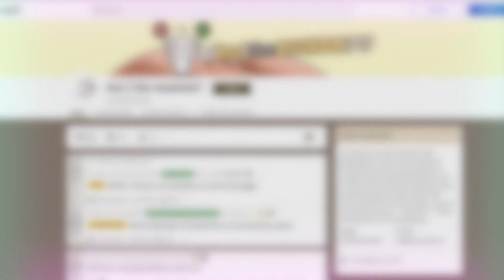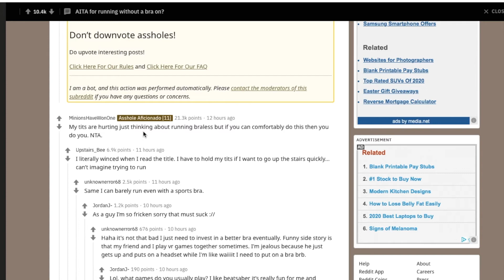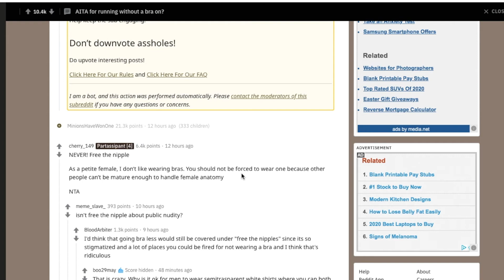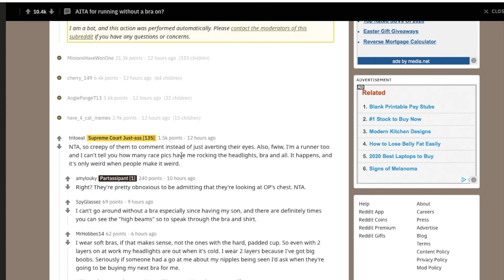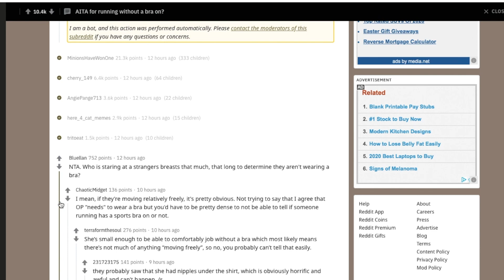AITA for running without a bra on?! | Reddit